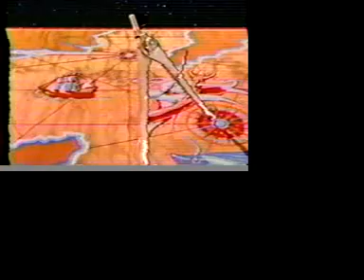CNN Showbiz Focus - CGI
Pioneer CGI experts discuss the future of CGI imagery, circa 1986. Featuring: Randy Rudd, Robert Abel and Jim Oscar winner Rygel.